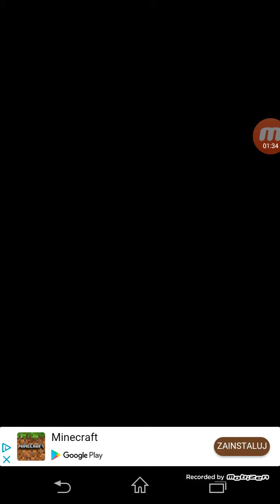Rider - unboxing i rage.